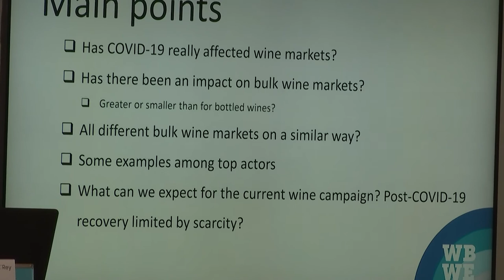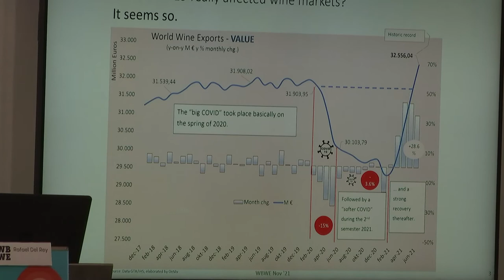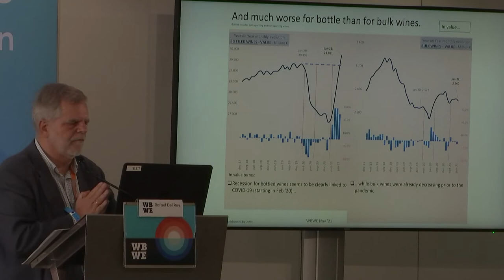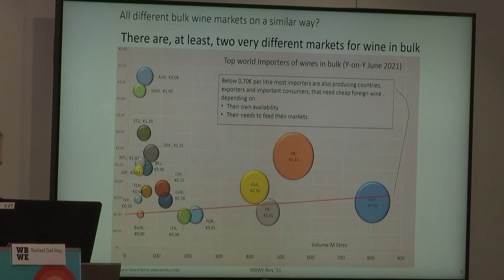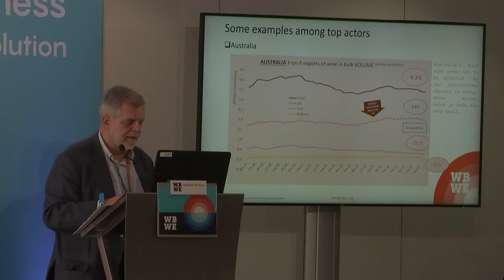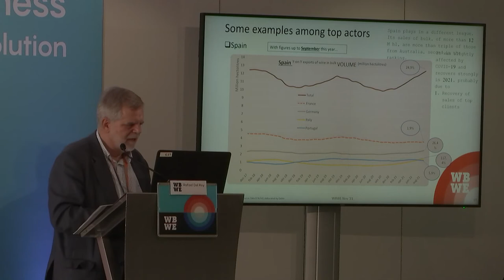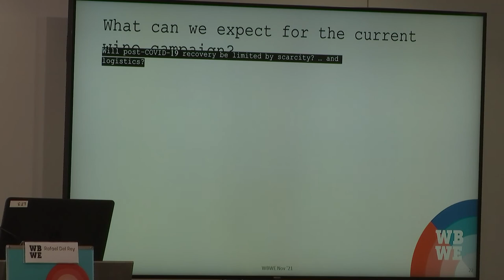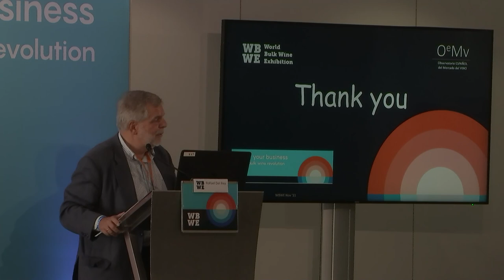WBWE21 Impact of COVID19 on global wine market, by Rafael del Rey.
Rafael del Rey is the General Manager at the Spanish Observatory of Wine Markets (OeMv) & the Foundation for the Culture of Wine.